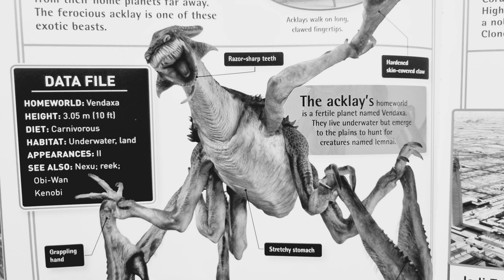Star Wars: the Acklay (2) (black and white)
here is another the acklay video that i did, so i hope you all really enjoy it